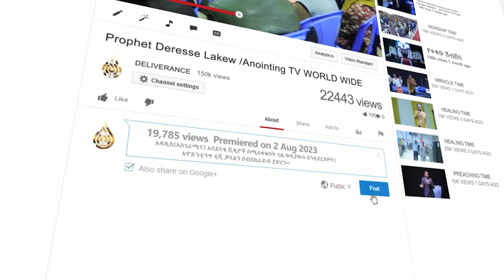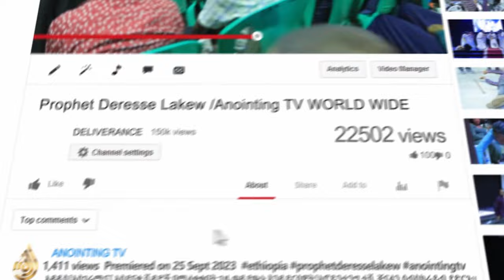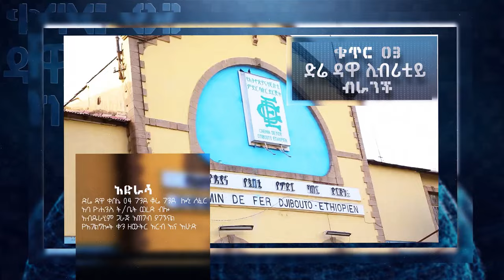የጠፋው ወንድሟን ማንነት ነቢዩ ነገራት